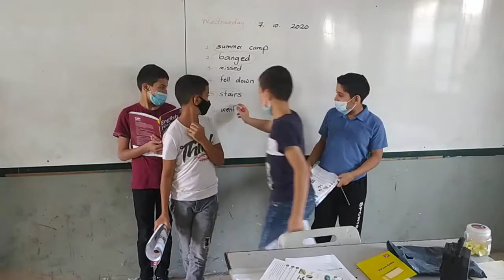Group of 6th grade "b"...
While they were reading the exercise...